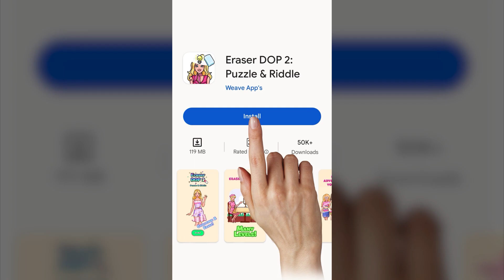Eraser DOP 2 v 23 10 24 1920х1080 AR